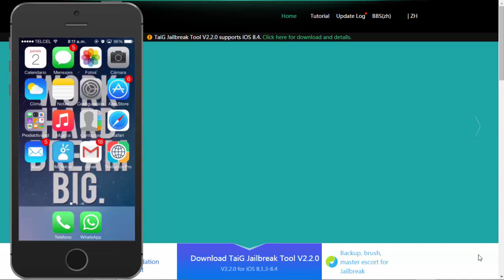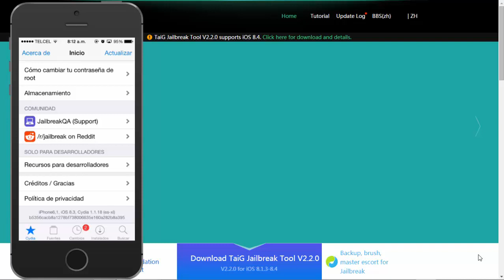Jailbreak iOS 8.4 | Opinión e información (ACTUALIZADO JULIO)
Fácil, Rápido y en Español.

¿Donde se baja el programa del jailbreak?

¿Donde puedo checar si puedo baja de ios?

(Los ios compatibles aparecen de color verde)

¿Donde puedo poner mis dudad?